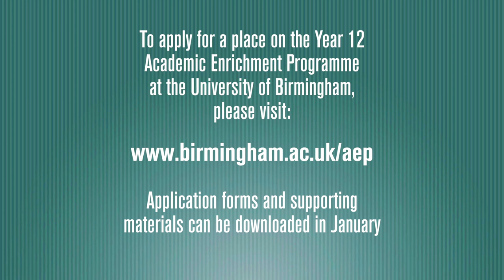Academic Enrichment Programme University of Birmingham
The University of Birmingham Academic Enrichment Programme is a residential progressive programme in Year 12, followed by support for attendees with their UCAS applications when they are in year 13. This highly successful programme aims to raise the aspirations of students from non-traditional backgrounds to reach their full potential and aim for undergraduate entry into a Russell Group University. Since the programme started over a decade ago, over 350 students have progressed to study at the University of Birmingham and have gone onto successful careers in Banking, Medicine, Law, Dentistry to name but a few.

The programme starts with a week-long residential where students chose to attend an academic stream which suits their higher education aspirations. Following the residential phase, students are supported by current undergraduates with their personal statements and are provided information, advice and guidance to support them through the UCAS process. The video highlights some of the alumni from the programme, showing how the programme supported their higher education and career aspirations. The cost of the programme is fully met by the University of Birmingham which includes accommodation, food, travel and social activities. More information about the programme can be obtained